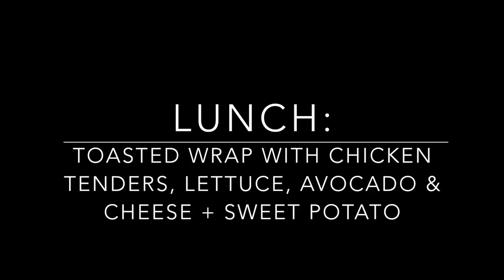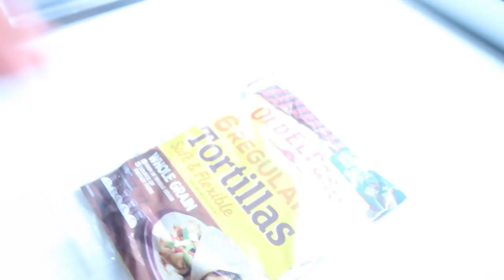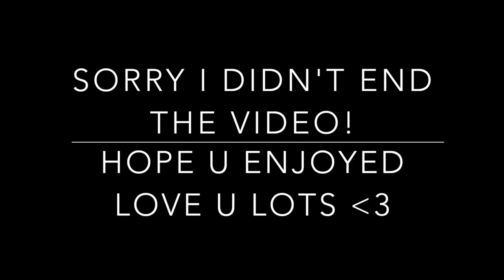WHAT I EAT IN A DAY (REALISTIC lol)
join me on my food adventures on a Friday, there's some obstacles along the way but we get through them! YAY